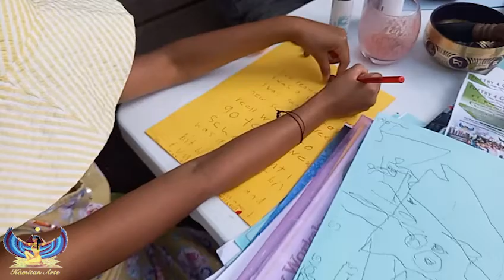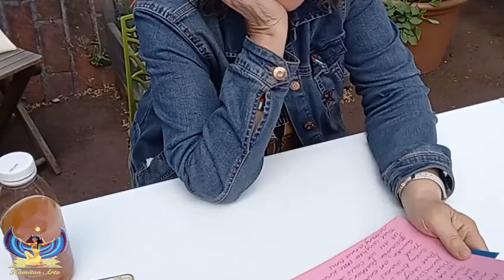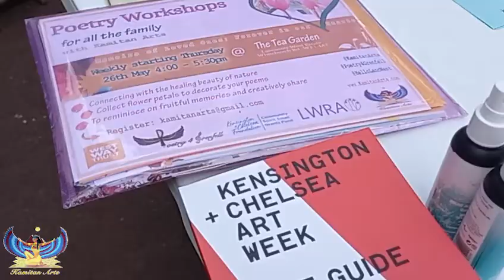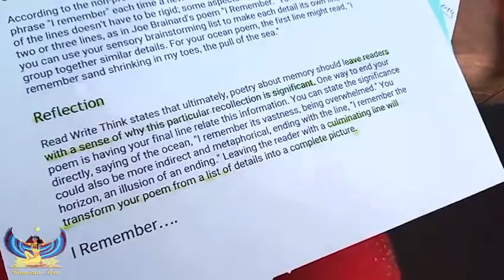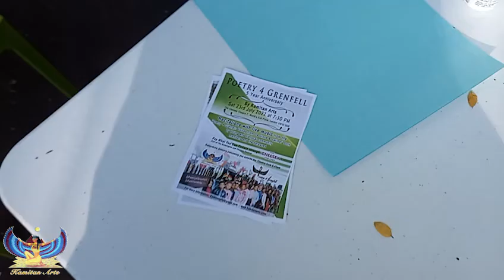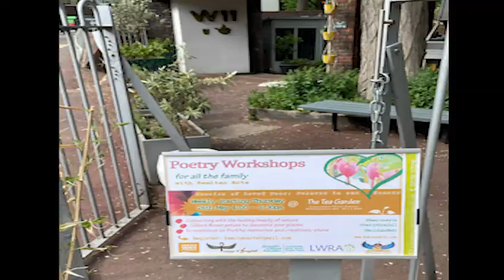Memoirs of Loved Ones: Forever in our Hearts Highlights Ƹ̵̡Ӝ̵̨̄Ʒ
During May-July 2022 @KamitanArts ran weekly Poetry 'mindfulness' sessions Lancaster West Resident's Association's (LWRA) Tea Gardens where we practised breathwork, lead visualisation exercises, loosened up our bodies with movement and also wrote and recited poetry/song to live music! Led by Creative Healing Facilitator and West London/ International Rap-Poetess - Princess Emmanuelle @EmpresS1Egypt (KA's Artistic Director). Thanks to the P4G - @Poetry4Grenfell family and our KA musicians Sarah Tobias on flute, Anna Suhab and the young KA Youth Lion'el and older Serano on guitar🎵

"Memoirs of Loved Ones: Forever in our Hearts" 🤗💚🙏🏼 led to an end of project recitation at the @ Chelsea Theatre at the end of July 2022 as part of the Kensington and Chelsea Festival's '18 Shows'.

These poetic mindfulness workshops allowed inter-generational participants to:

🌷 Connect with the healing beauty of nature
🌻 Collect flower petals to decorate their poems
🌱 Reminisce on fruitful memories and creatively share

🙏🏼 A safe supportive space that opened up opportunities to recite at local stages although was not compulsory in the creative healing process 🙏

Th'ankh you to the Westway Trust & K and C Foundation for their kind support and Grenfell NHS, Community Living Well & K and C Mind for their advise.